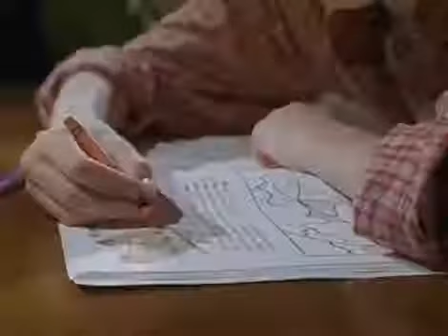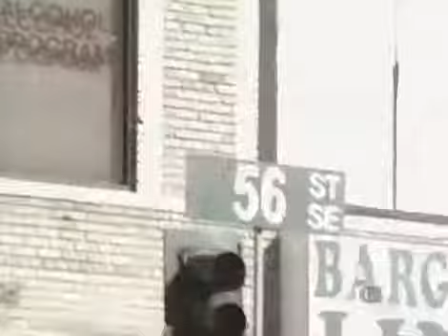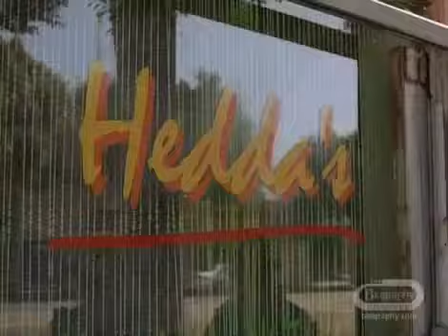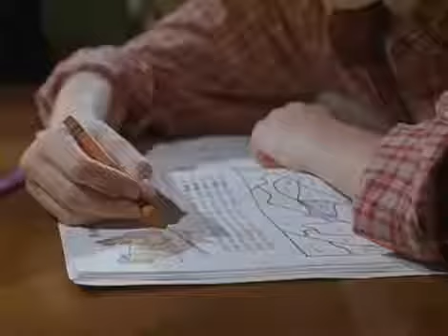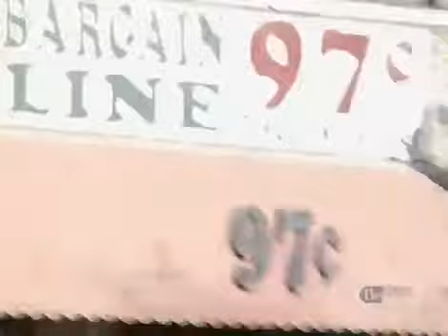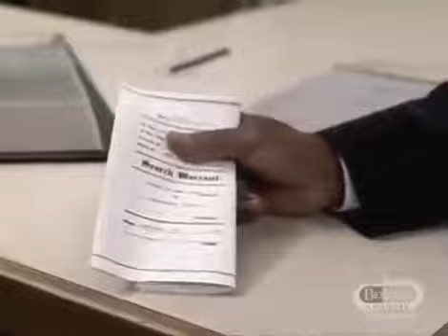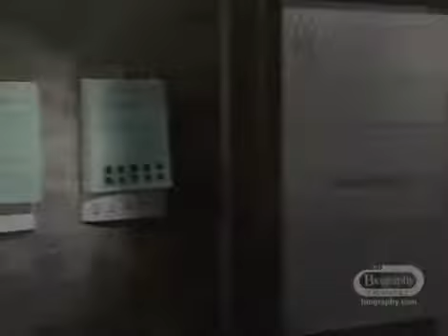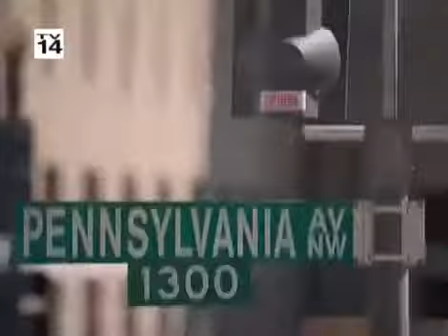The District s02e12 Twist of Hate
The District s02e06 Melt Down.

The District s02e07 Bulldog's Ghost.

The District s02e03 Night Shift a k a  Back Fire.

The District s02e10 Thursday.